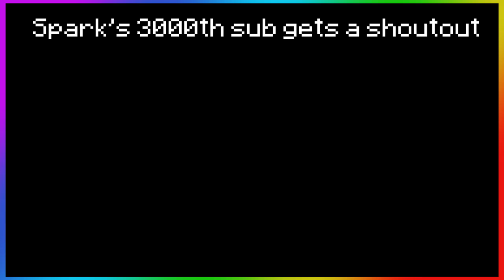This is Minecraft's BEST Manhunt Player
Who is the best Minecraft manhunt player in the world? 10 of the best minecraft manhunt players are in this video, and they are better than dream or hissy. These are the smartest minecraft players ever and they are better than the dream manhunt minecraft. This video shows, clever minecraft plays, smart minecraft traps and minecraft 200 iq moments. These minecraft manhunt youtubers even do minecraft manhunt with a twist or even minecraft manhunt but. So who is the best at minecraft manhunt? watch Til the end to find out!